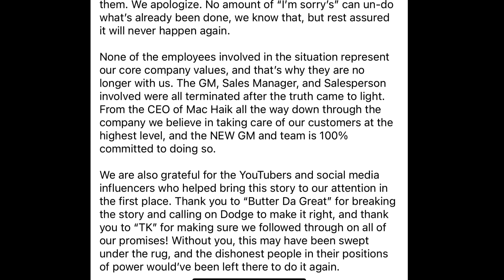Change Of Plans On Demon 170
In today’s video we have another update video. Things have changed. Again. It seems Mac Haik no longer wants to auction off the car with profits going to charity. They are letting the active duty service member decide its fate.